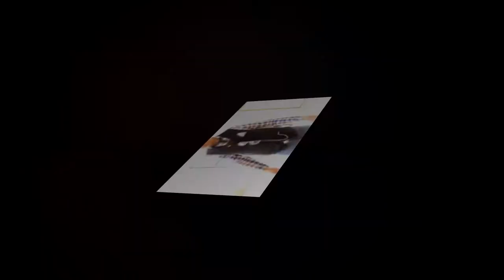Skratch Vlog Episode #59 Phone Cuts